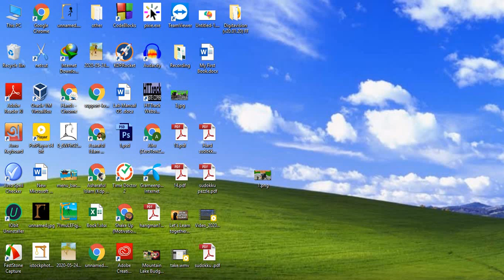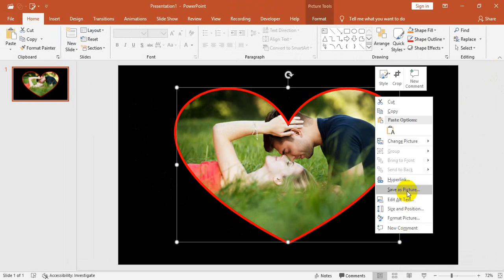How to crop heart shape Photo in PowerPoint - How to Make & Crop Heart Shape Image in PowerPoint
How to crop heart shape Photo in Powerpoint - How to Make & Crop Heart Shape Image in Powerpoint - How to place an IMAGE inside of a Heart Shape in Powerpoint!

This is one of the easiest ways of Powerpoint. Anyone can make this within 4 munites. The hart shape is a very cute and popular shape in our world.
After watch my video someone can easily turn images in heart shape. Here, in this video also add some more effect that makes the photo more beautiful.
So, Let start The vide.

If you like our video, you can join us.